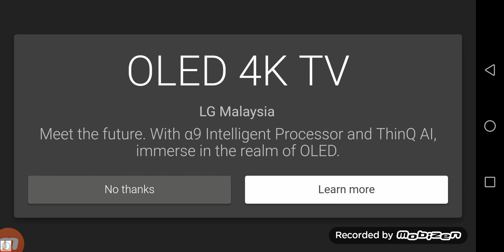Plants Vs Zombies 2 BattleZ (Week 20) 370k+ Arma Mint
This is my best score so far. Have to establish first on columns 1 to 5 then move to column 7 to 9.